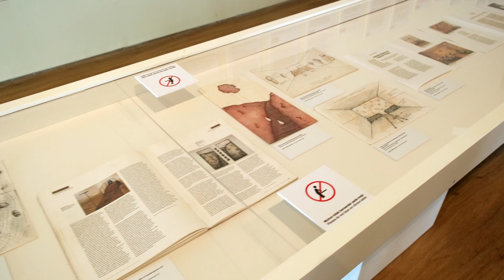How Agus Suwage’s ‘Daughter of Democrazy’ Series Comments on the Political Turmoil of the ‘90s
As one of Indonesia’s leading artists whose practice emerged as a response to turbulent social and political changes in mid-‘90s Indonesia, Agus Suwage’s work addresses themes of power, authority and self-criticism through complex narratives and symbolisms.

In a three-part video series done in collaboration with Museum MACAN, we unpack critical works from their latest exhibition, ‘The Theater of Me’, which features works from the artist from 1990 to now.

In this video, Director of Museum MACAN and head curator of the exhibition, Aaron Seeto, discusses the series of self-portraits created in 1996 titled ‘Daughter of Democrazy’ I, II and III.

‘Agus Suwage: The Theater of Me’ is running from 4 June to 15 October 2022 at Museum MACAN.

Editor-in-chief: Julius Kensan
Producer: Muliadi Utomo
Videographer and Editor: Ryan Rizvianto
Managing Editor: Hilda Nathalia Raina
Stylist: Nauval Rifano
Social Media Editor: Naila Ufaira
Community Marketing Manager: Mika Sudjarwo